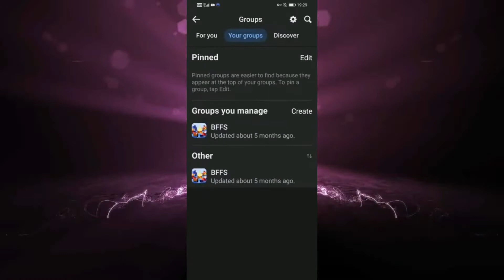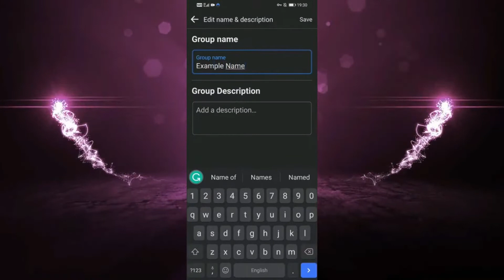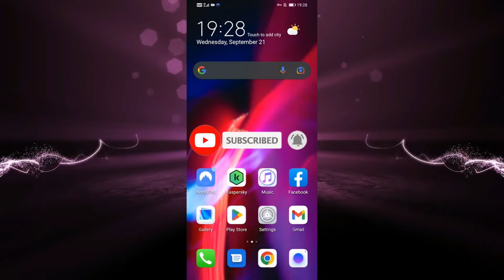Cómo Cambiar el Nombre de un Grupo de Facebook